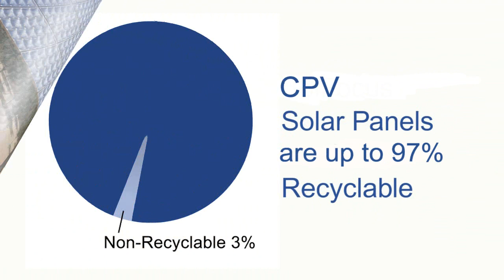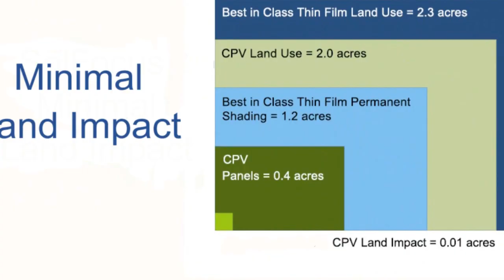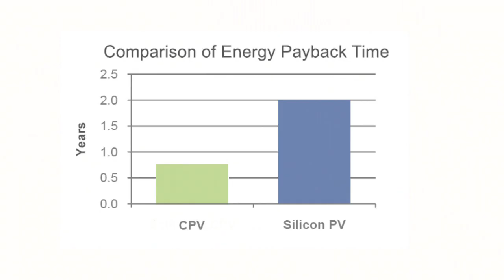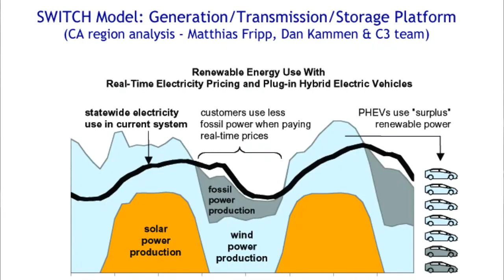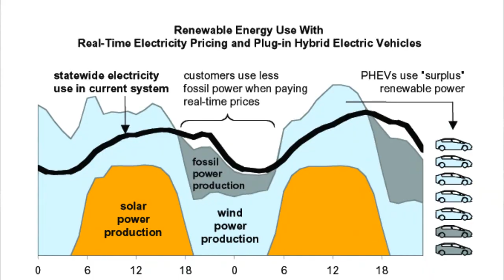CPV Sustainability Video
Video shown at CPV Boot Camp Workshop at Solar Power International in 2010.